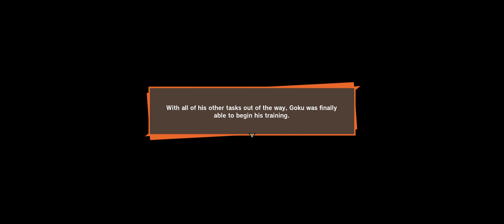Dragonball Z Kakarot: Training for the fated day!